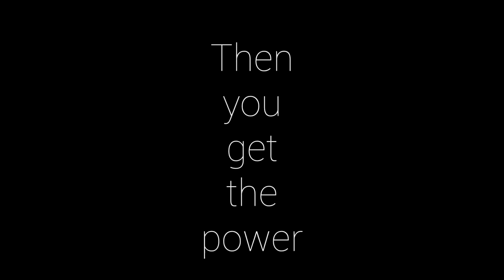Nightcore - Kream [Deeper Version]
► Music Genre: Hip-Hop, Rap

► Original: Iggy Azalea ft. Tyga - Kream

✔ SUPPORT IGGY AZALEA

✔ VISIT IGGY AZALEA ON

✔ Pictures